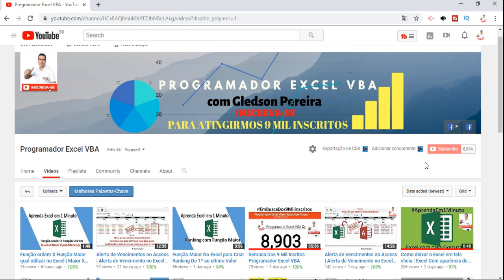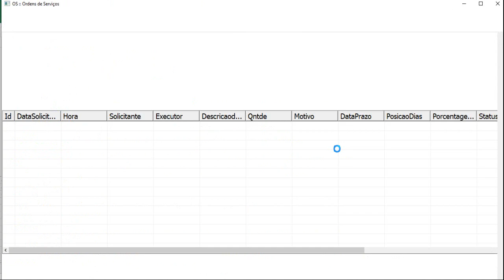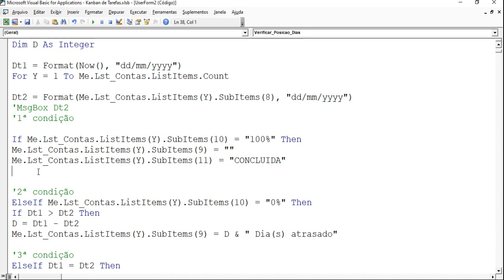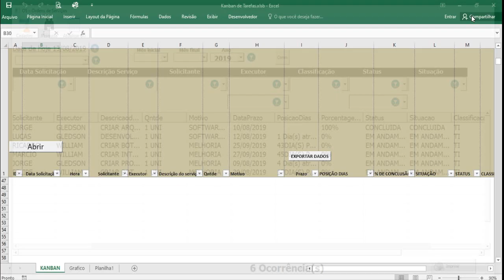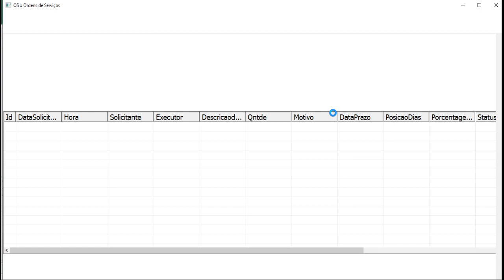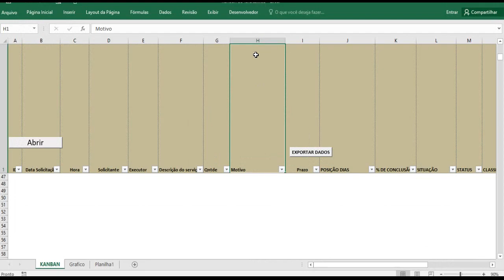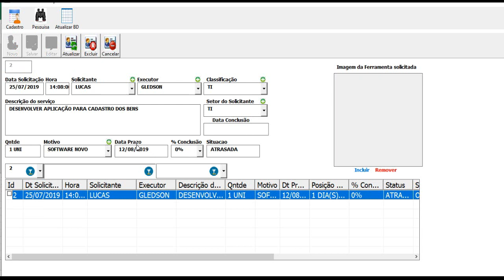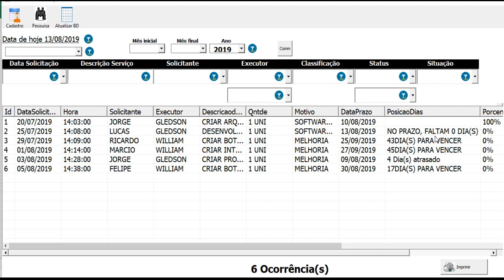Verificando prazo do Serviço no Access | Alerta de Prazo de Serviço Access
Sou o Gledson do Canal no Youtube Programador Excel VBA, nesse video começo a ensinar como verificar datas do access dentro do Listview, um controle de alerta de vencimento do serviço para ordens de serviços usando o excel com access.

comente: eu quero parte 04
para podermos fazer parte 04